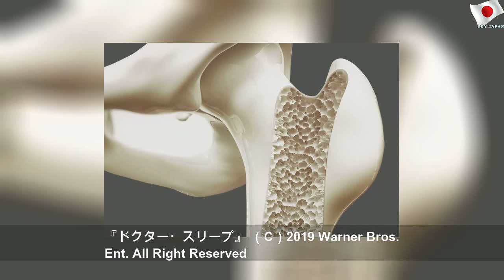『ドクター・スリープ』が描き直すことに成功した 「シャイニング」の本当の意味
2019年12月3日火曜日
『ドクター・スリープ』が描き直すことに成功した 「シャイニング」の本当の意味 | Famous School
スタンリー・キューブリック監督の『シャイニング』（1980年）といえば、映画ファンなら誰もが知っているホラー映画の名作中の名作とされている作品だ。